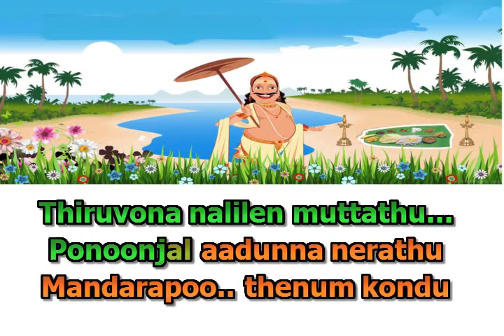Thiruvona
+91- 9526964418